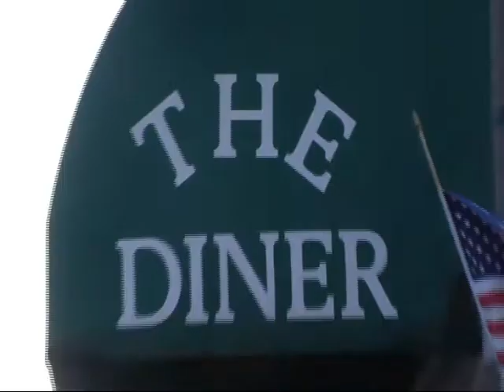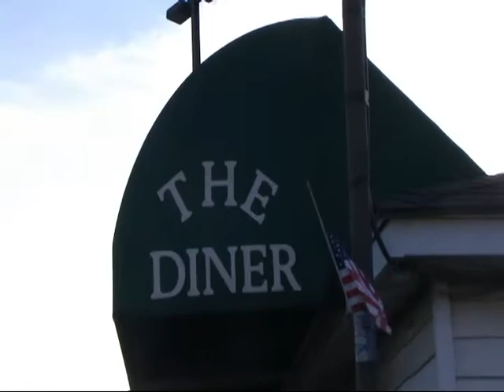the diner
The diner bar & grill, jerseyville, illinois, 62052, bruce skiner, beer, food, matt capps, avalonn.com, fullflight productions,